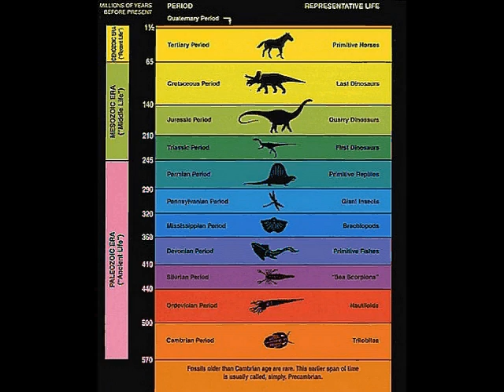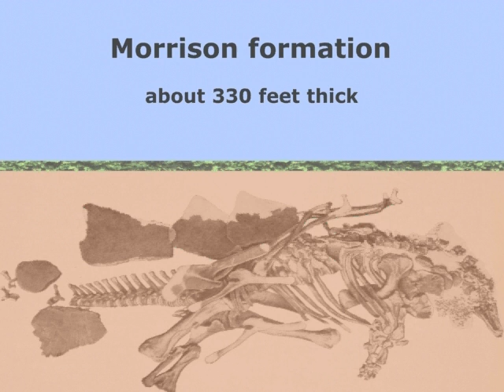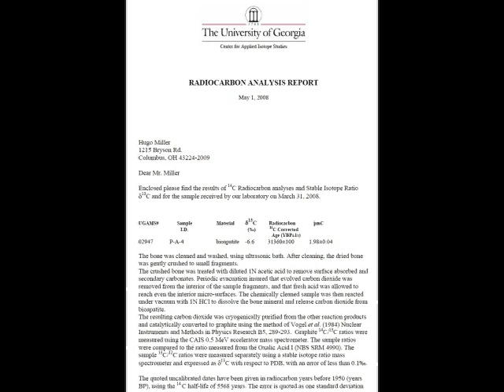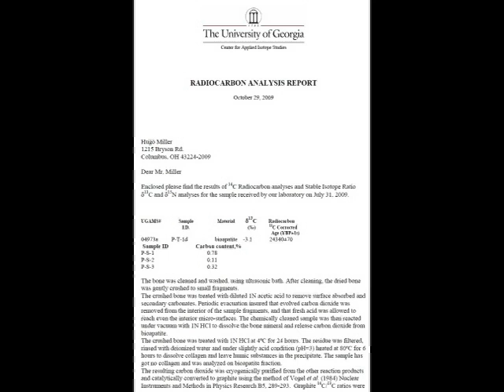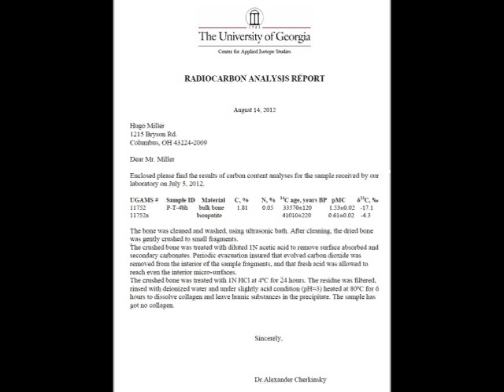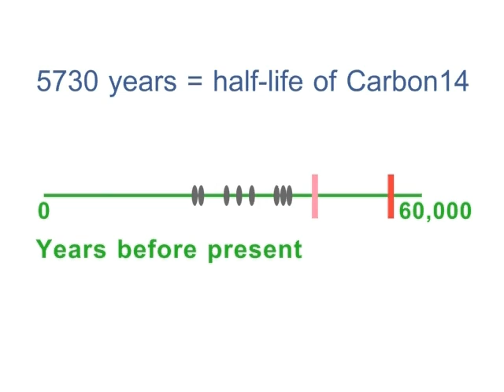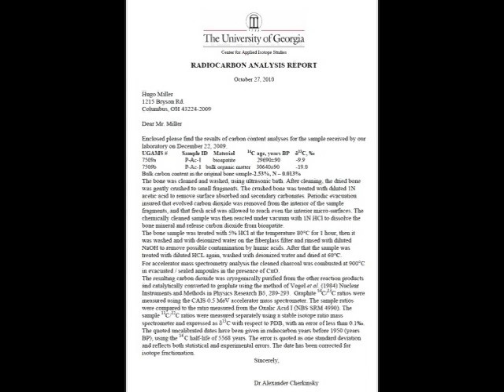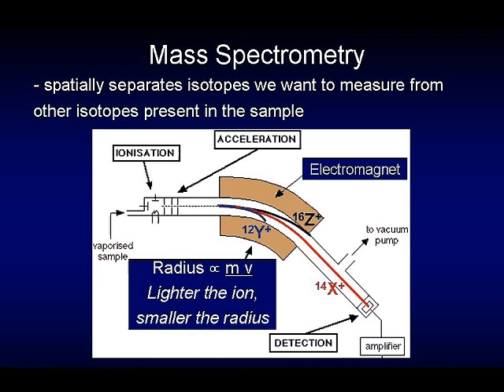Carbon-14 dating decontaminated dinosaur bones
How Carbon-14 has been used to date decontaminated dinosaur bones to between 22,000 and 39,000 years before present.  The background music is Elegy by Longzijun.